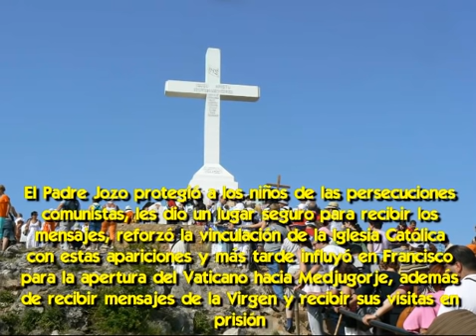La Historia Oculta del 7º vidente de Medjugorje [que pocos conocen su existencia]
Quién es y cuál fue su misión.
Es sabido que el cielo no hace nada sin avisar a los hombres
Y en general lo hace repitiendo el mismo mensaje una y otra vez, en una redundancia que busca llegar a la mayor cantidad de gente posible
Pero también utiliza videntes adicionales dentro de una misma aparición, para reforzarla y apoyarla

Y esto ha pasado en Medjugorje con un séptimo vidente agregado a los 6 videntes que conocemos actualmente
Quien jugó un papel central para proteger a los niños de la persecución del régimen comunista, para darle credibilidad inicial a estas apariciones, y luego para acercarlos al Vaticano

En este vídeo te contaremos la historia de este séptimo vidente según el relato de Matilde Fierro, que ha escrito un libro llamado "La Virgen reina en Medjugorje" y dedicó un capítulo a este hecho misterioso

El texto completo de este video y los links que se mencionan los puedes encontrar acá

El 25 de junio de 1981, la Virgen María se apareció en un monte a seis adolescentes de entre 10 a 17 años en Medjugorje, una aldea croata que estaba en poder de los comunistas y hoy está ubicada en Bosnia-Herzegovina.

Les dijo que era la Reina de la Paz, les pidió que practicaran la oración, el rezo del Rosario, el ayuno, la Eucaristía frecuente, la confesión y la lectura de la Biblia.
Estas apariciones marianas no se han interrumpido y ya van a cumplir 40 años.

En ese momento, en junio de 1981, el párroco del lugar, el carismático franciscano Jozo Zovko, estaba predicando retiros espirituales en otro sitio.
Y para colmo, entre el 24 y 29 de junio una tormenta dejó sin líneas telefónicas a la región, así que el sacerdote ignoraba que la Virgen se aparecía en su parroquia.
Y cuando se lo contaron, no pudo creerlo y pensó que los comunistas habían fabricado una historia para perjudicar a la iglesia católica local.

Mientras tanto los comunistas perseguían a los niños por los montes y no tenían ningún respaldo.
Y para sorpresa de los seis videntes, cuando el padre Jozo Zovko llegó, no les creyó y comenzó a interrogarlos duramente.
¡Tanto que los chicos decían que le tenían más miedo al padre Jozo que a los comunistas que los hostigaban!

Pero un día, los seis bajaban corriendo del Monte de las Apariciones con los milicianos pisándoles los talones y entraron a la parroquia a la carrera y asustados.
En ese momento el padre Jozo, que entonces tenía unos 40 años de edad, escuchó una voz clara que le decía "Sal y protege a los niños"
Obedeció inmediatamente, abrió la rectoría y los encerró en un cuarto que no se usaba para resguardarlos.

Y los comunistas pasaron de largo.
Ese mismo día comenzaron las apariciones de Nuestra Madre en la casa parroquial
Y los pobladores dejaron de ir a las colinas y volvieron a la Iglesia a retomar la misa y rezar todos juntos.

El padre Jozo fue detenido el 17 de agosto de ese mismo año por el régimen comunista, acusado de conspiración.
Y aquí vienen los hechos de por qué comenzaron a llamarlo el séptimo vidente.
Se sabe que en la cárcel lo visitaba y lo consolaba la mismísima Virgen
Y además la Virgen les comunicaba mensajes a los niños de parte del párroco, que debía pasar tres años por lo menos en reclusión.

El sábado 22 de agosto la Reina de la Paz los tranquilizó, les dijo,
"EL padre Jozo no tiene nada que temer. Todo esto pasará"
Pero el encierro continuaba

El 12 de octubre, la Virgen les transmitió:
"El padre Jozo les manda saludos"
Y el 18 de octubre la Virgen pidió a los videntes que ayunaran a pan y agua y les mostró al padre Jozo en prisión, quien les pidió que no tuvieran miedo por él, que estaba bien.
Y en otra aparición la Virgen les aseguró: "Él es un santo"

En la primavera de 1983, Jozo Zovko recobró su libertad.
Logró abandonar la prisión luego de 18 meses, debido a la intercesión de figuras internacionales
Entre ellas la Madre Teresa de Calcuta, de quién conserva dos grandes retratos autografiados por la santa.

Pero el padre Jozo sería párroco de Medjugorje por poco tiempo más…